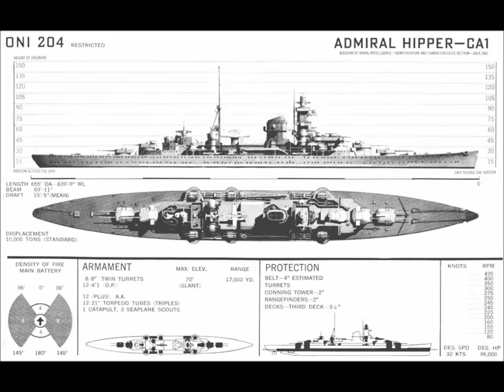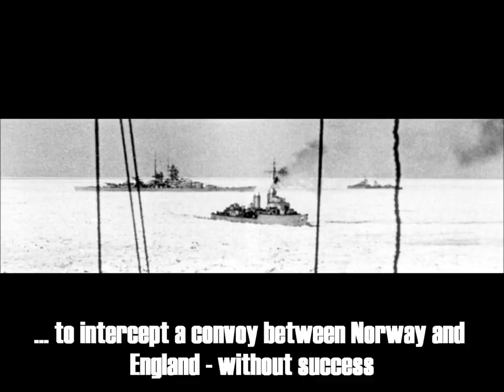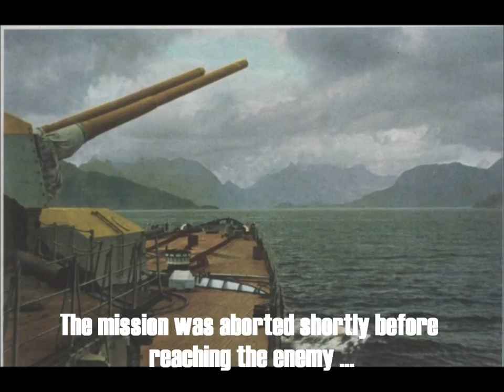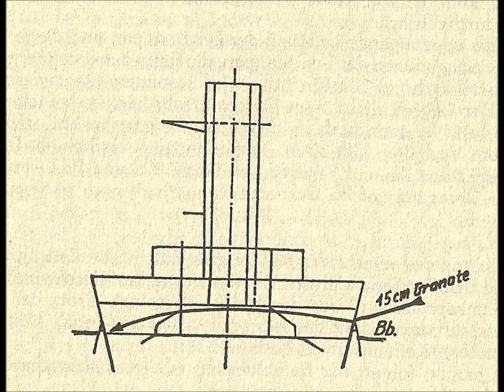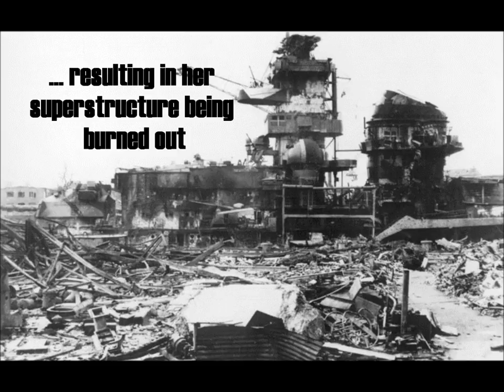KMS Admiral Hipper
Admiral Hipper, the first of five ships of her class, was the lead ship of the Admiral Hipper--class of heavy cruisers which served with the German Kriegsmarine during World War II. The ship was laid down at the Blohm & Voss shipyard in Hamburg in July 1935 and launched February 1937; Admiral Hipper entered service shortly before the outbreak of war, in April 1939. The ship was named after Admiral Franz von Hipper, commander of the German battlecruiser squadron during the Battle of Jutland in 1916 and later commander-in-chief of the German High Seas Fleet.
Admiral Hipper saw a significant amount of action during the war. She led the assault on Trondheim during Operation Weserübung; while en route to her objective, she sank the British destroyer HMS Glowworm. In December 1940, she broke out into the Atlantic Ocean to operate against Allied merchant shipping, though this operation ended without significant success. In February 1941, Admiral Hipper sortied again, sinking several merchant vessels before eventually returning to Germany via the Denmark Strait. The ship was then transferred to northern Norway to participate in operations against convoys to the Soviet Union, culminating in the Battle of the Barents Sea on 31 December 1942, where she was damaged and forced to withdraw by the light cruisers HMS Sheffield and HMS Jamaica.
Enraged by the defeat at the battle, Adolf Hitler ordered the majority of the surface warships scrapped, though Admiral Karl Dönitz was able to convince Hitler to retain the surface fleet. As a result, Admiral Hipper was returned to Germany and decommissioned for repairs. The ship was never restored to operational status, however, and on 3 May 1945, Royal Air Force bombers severely damaged Admiral Hipper while she was in Kiel. Her crew scuttled the ship at her moorings, and in July 1945, she was raised and towed to Heikendorfer Bay. She was ultimately broken up for scrap in 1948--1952.

Displacement:  16,170 t (15,910 long tons; 17,820 short tons)
Full load:          18,200 long tons (18,500 t)
Length:          202.8 m (665 ft 4 in) overall
Beam:          21.3 m (69 ft 11 in)
Draft:          7.2 m (24 ft)
Propulsion:  3 × Blohm & Voss steam turbines
                         3 × three-blade propellers
                         132,000 shp (98 MW)
Speed:          32 knots (59 km/h; 37 mph)
Complement:  42 officers
                         1,340
Armament:  8 × 20.3 cm (8.0 in) guns
                         12 × 10.5 cm (4.1 in) guns
                         12 × 3.7 cm (1.5 in) guns
                         8 × 2 cm (0.79 in) guns (20×1)
                         6 × 53.3 cm (21 in) torpedo tubes
Armor: Belt:      70 to 80 mm (2.8 to 3.1 in)
Armor deck:      20 to 50 mm (0.79 to 2.0 in)
Turret faces:    105 mm (4.1 in)
Aircraft carried: 3 aircraft